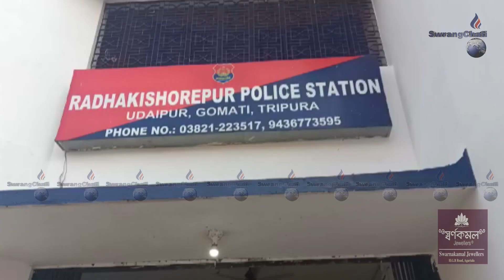II Khoroktham Kotor Koil Sikok Romkha Radhakishorepurni Police II